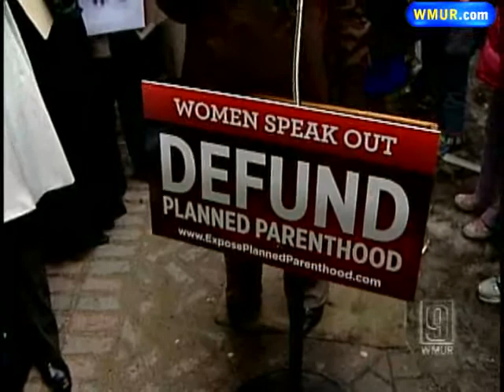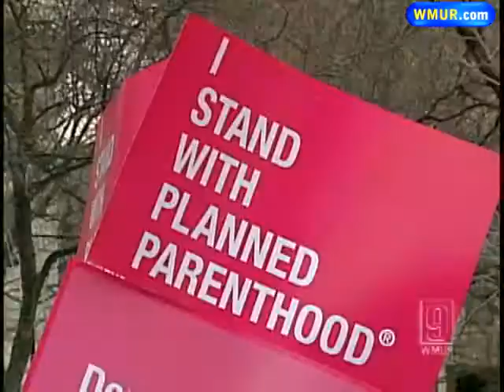Protests Center Around Planned Parenthood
Groups on both sides of the fight over federal funding for Planned Parenthood hit the streets of Manchester on Thursday.